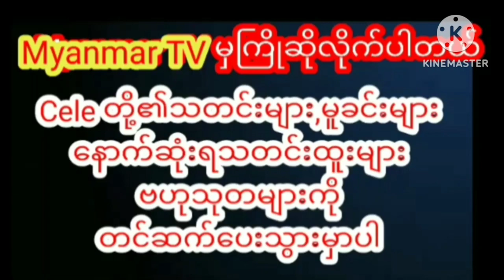ချစ်သူကောင်လေးရဲ့ပုခုံးကိုမှီပြီးအပီအပြင်ချွဲနွဲ့နေတဲ့အေးမြတ်သူmyanmarcelenews celebrity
အသစ်စက်စက်ချစ်သူကောင်လေးရဲ့ပုခုံးကိုမှီပြီးကလေးလေးတစ်ယောက်လိုအပီအပြင်ချွဲနွဲ့နေတဲ့အေးမြတ်သူရဲ့ဗီဒီယိုဖိုင်myanmarcelenews